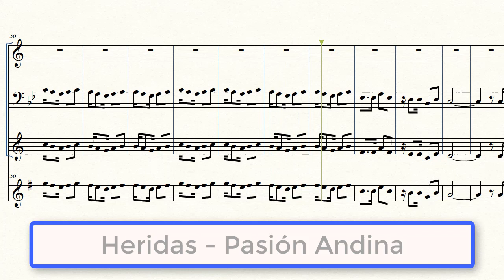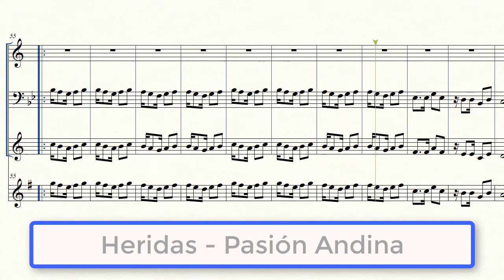(Partitura Trompeta Caporales) 💃Heridas - Pasión Andina🎺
Partitura Trompeta de Caporales "Heridas" del grupo Pasión Andina

Letra:

No, no digas que me quieras
No digas que me amas
Porque yo no puedo amarte

No, no busques en mis ojos
No busques en mis brazos
Amor que no puedo darte

Es dificil olvidarla (olvidar)
Me hacen daño sus recuerdos
Y no quiero enamorarme
No, no quiero más sufrir

Heridas de amor, en mi corazón
Heridas de amor, que dejó su adiós
Y prefiero la soledad
A perderla una vez más